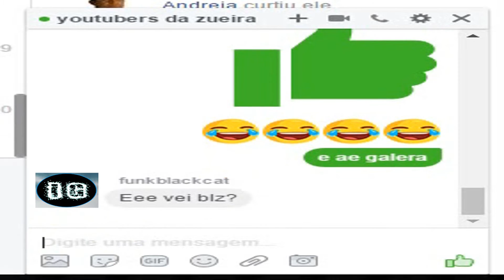como atualizar seu ps4 para ps4 pro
e ae galera blz ? trago a vocês uma brincadeira que fiz com meus amigos . um pouco de prosa lá no facebook/mesenger .

me siga no twitter: @affgames